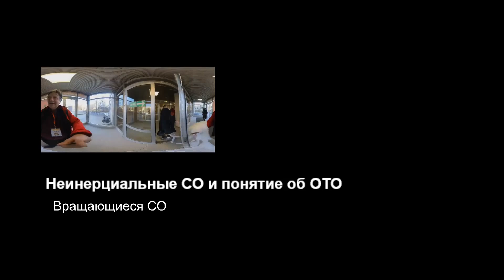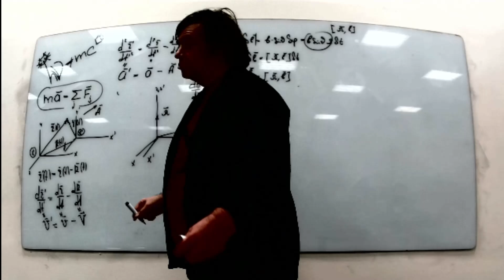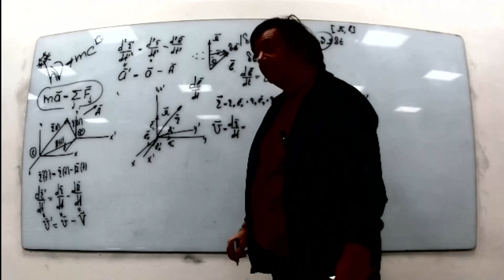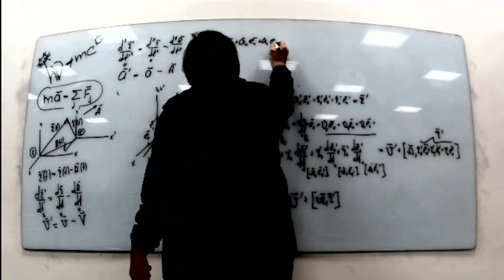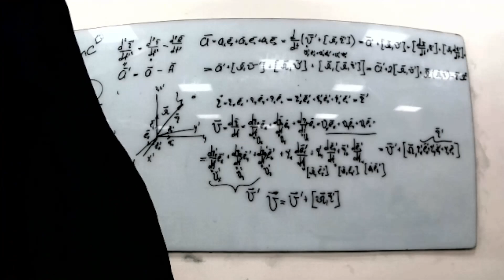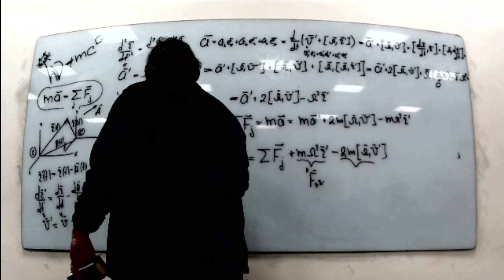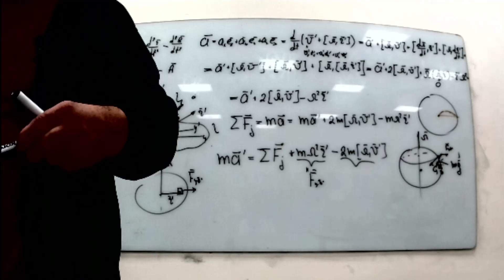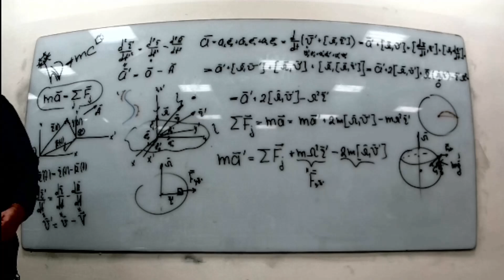ЧК_МИФ ВРАЩАЮЩИЕСЯ НЕИНЕРЦАИЛЬНЫЕ С.О,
ЭСММИО   SW-university.com-  открытая и бесплатная  Электронная Система Массового Многоуровневого  Индивидуализированного Обучения физике и точным наукам (каждому на уровне его интересов и возможностей с ИИ сопровождением поиска ресурсов)

ЧК_МИФ- Многоуровневый интерактивный  курс  физики
для ЭСММИО SW-university.com   (А.С.Чирцов)
Раздел:    1 -   Механика
Тема:        3  -  Релятивистское описание
Лекция:   4-    Неинерциальные системы отсчета и основы ОТО
Вопросм: 2    ВРАЩАЮЩИЕСЯ НЕИНЕРЦАИЛЬНЫЕ С.О,

Длительность:   0 :  38 :  05:
Уровень сложности -4-  (для студентов Физтеха ИТМО)

Рассматриваются неинерциальные системы отсчета, вращающиеся с постоянной угловой скоростью. Выводится правило дифференцирования постоянных векторов с точки зрения наблюдателя в вращающейся системе отсчёта. На основе выведенного правила и классического закона сложения ускорений выводится модифицированное  уравнение движения не директивистских частиц во вращающихся системах отсчета. Показывается, что помимо обычных сил для решения задач в неинерциальных вращающихся системах отсчета необходимо добавление  двух псевдо сил инерции: так называемый центробежные силы и действующий только на движущиеся в неинерциальной системе отсчета тела силы Кориолиса.